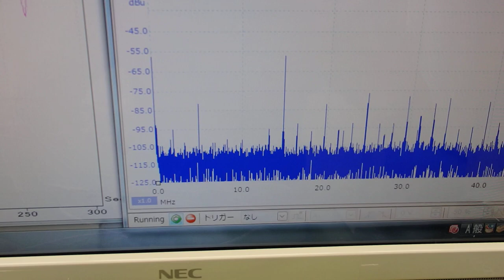超音波と温度 ultrasonic-labo